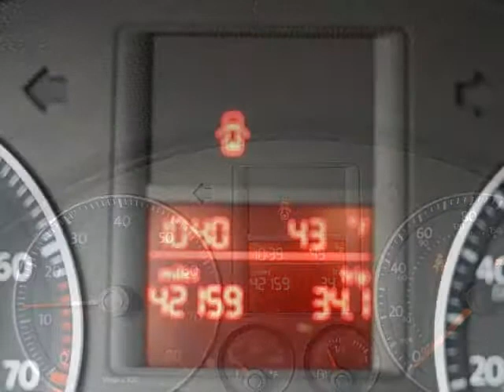2008 VOLKSWAGEN Rabbit 2dr HB Man S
We think you will love this PRE-OWNED 2008 VOLKSWAGEN Rabbit 2 Door HB Man S which has 42128 miles.